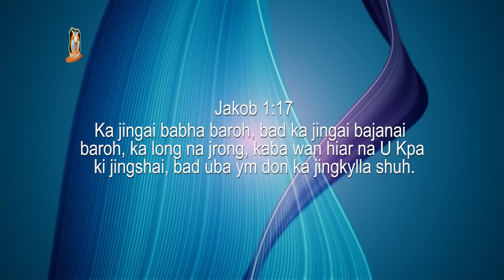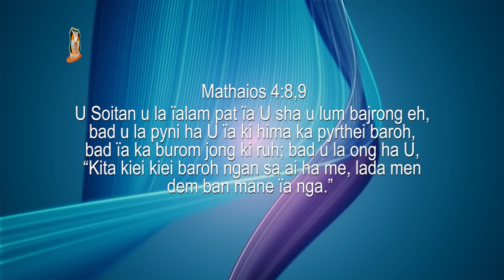Phi dei ki khun u Blei ne phi dei ki khun u soitan? Pastor Bantei | Potternet Tv | Khubor Step 2022